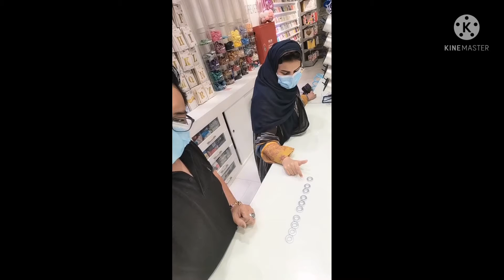ipinakikilala si saudi girl DANA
nag isip at namangha
anta saher? anta ginie?😂😂😂